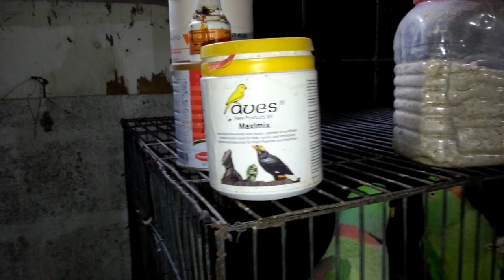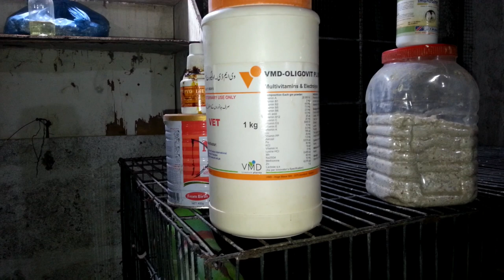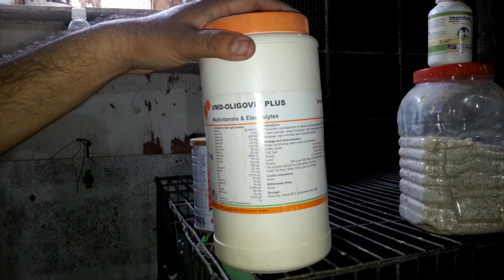Visited at Birds Setup Java Cockatiel Budgies Lovebirds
دستبرداری
یہ ویڈیو صرف تفریح ​​اور علم کے مقصد کے لئے ہے۔
نیکس برڈز اس ویڈیو کو دیکھنے کے بعد خرید و فروخت میں کوئی ذمہ داری قبول نہیں کرتے ہیں۔